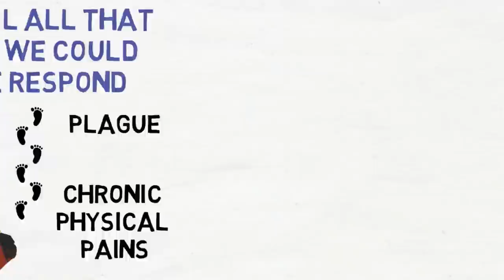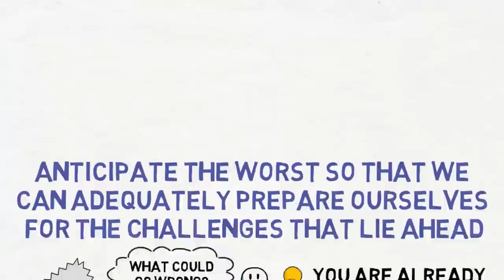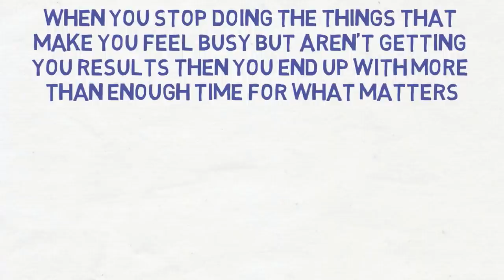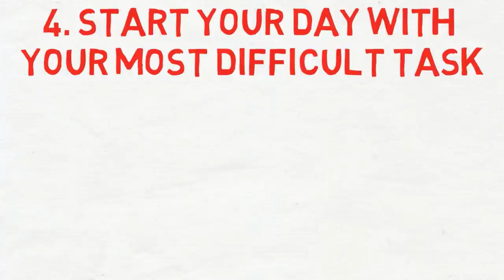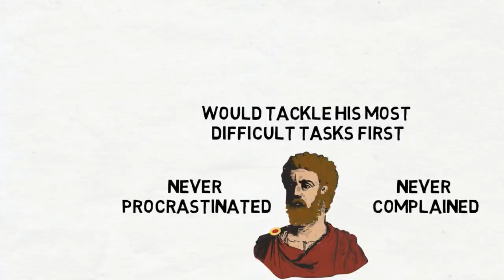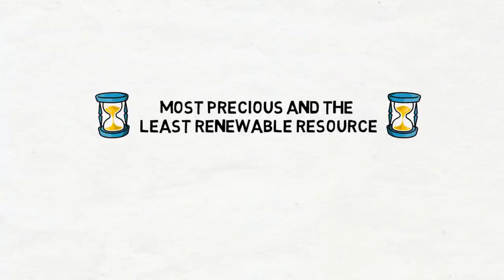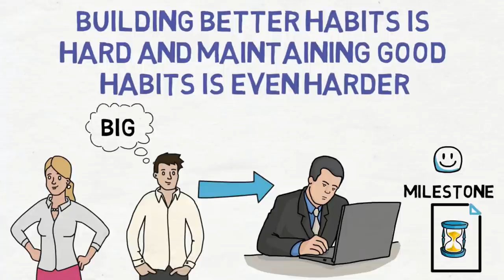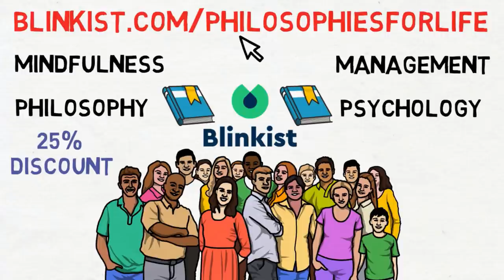6 Ways To Be More Productive - Marcus Aurelius (Stoicism)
Marcus Aurelius - How To Be Productive (Stoicism)

In this video we will be talking about 6 important insights for being productive from the writings of Marcus Aurelius. He was also a devout student of the philosophy of Stoicism. During his rule, Aurelius found the time to construct a series of autobiographical writings, now known as the Meditations. In these writings, Marcus Aurelius offered a number of key insights on how to be productive.
So here are 6 important insights for productivity from Marcus Aurelius:
01. Manage your emotions well
02. Do less
03. Strategize
04. Start your day with your most difficult task
05. Respect time
06. Enjoy your progress

I hope you enjoyed watching these 6 important insights for being productive from the writings of Marcus Aurelius and find them helpful in your life.
Even though Marcus Aurelius wrote it 2,000 years ago — his insights on Stoicism still carry strong weight today. Stoicism is a school of Hellenistic philosophy founded by Zeno of Citium in Athens in the early 3rd century BC. Even though it is over 2000 years old, more and more people are discovering how Stoicism is not only relevant to modern times, but can be applied in very simple, yet strong ways.